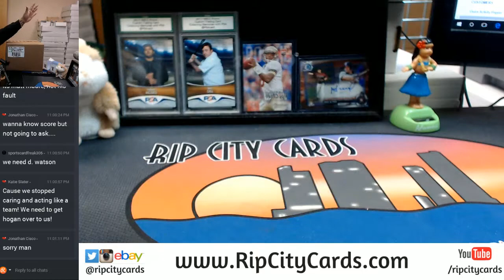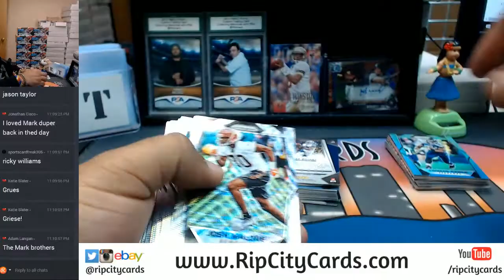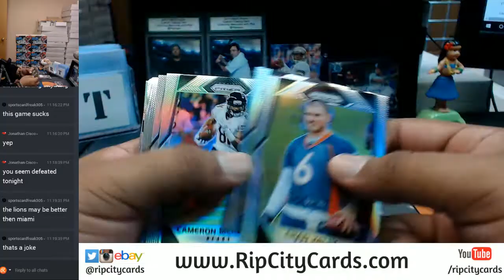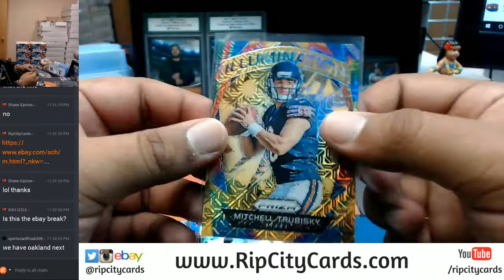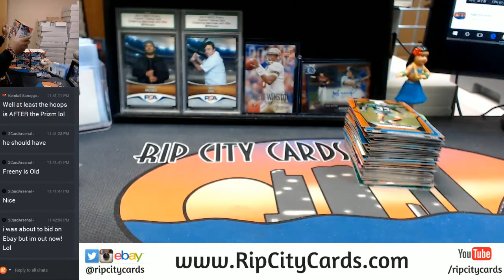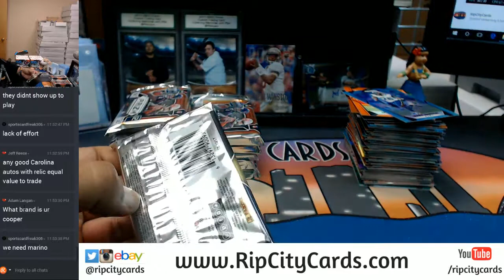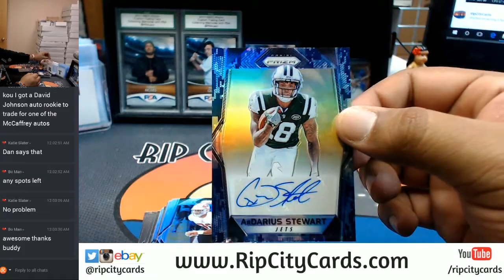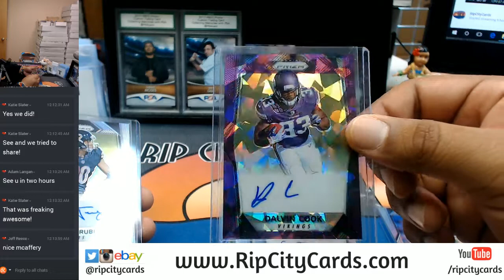2017 Panini Prizm Football Hobby 12 Box Full Case Break #3 eBay